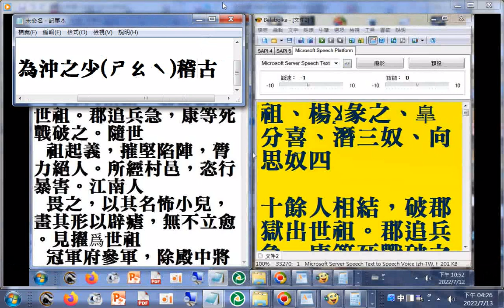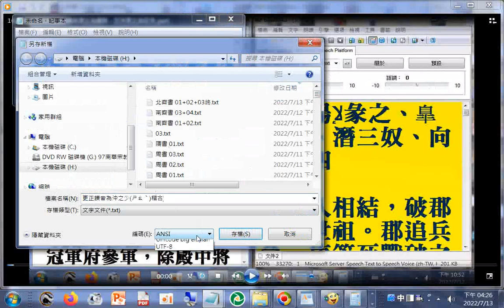祖沖之，字文遠，范陽薊人也。祖昌，宋大匠卿...著《易》《老》《莊》義，釋《論語》《孝經》，注《九章》，造《綴述》數十篇（更正讀音為沖之少（ㄕㄠˋ）稽古（詳見南齊書） p.552...554#數學家